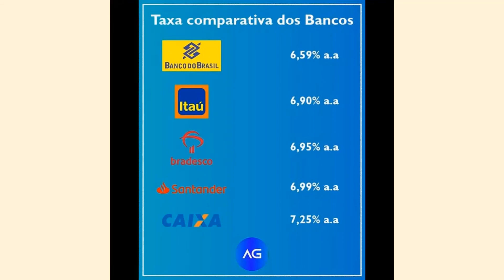🏠 CASA MARAVILHOSA EM 🏄‍♀️ ITAIPUAÇU COM 🌟 DESIGN SUPER MODERNO E COM 💥TERRENO GRANDE 💰 R$: 540.000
🏠 CASA MARAVILHOSA EM 🏄‍♀️ ITAIPUAÇU COM 🌟 DESIGN SUPER MODERNO E COM 💥TERRENO GRANDE, APENAS 💰 R$: 540.000

✅ ACEITAMOS FINANCIAMENTO BANCÁRIO
✅ APROVAMOS SEU CRÉDITO EM 24 HORAS

💥CASA MARAVILHOSA💥

🛌 3 QUARTOS
🛀 SUÍTE
🚰 COZINHA AMERICANA ( 💥 SUPER MODERNA )
🛋️ SALA COM DETALHES EM GESSO E PREPARAÇÃO PARA 💫 ILUNINAÇÃO EM LED
🍱 ESPAÇO GOURMET ( COM LAVABO )
💥 SUPER TERRENO INTEIRO
⚠️ JARDIM ATLÂNTICO CENTRAL
🏖️ ITAIPUAÇU-MARICÁ
💰 POR APENAS R$: 540.000
COD 72

🗣️ FALE COM O SEU CORRETOR AGORA MESMO 👇🏼👇🏼👇🏼